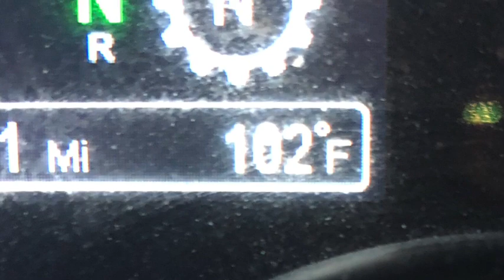We’re Going To Stay At A Brand New Pilot Truck Stop In The Golden Valley, Arizona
Trucking across the USA